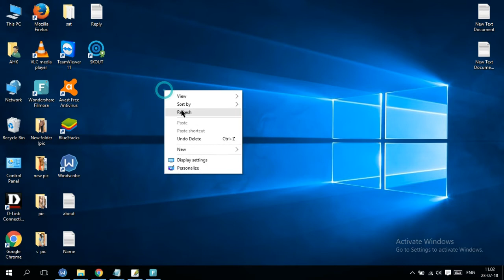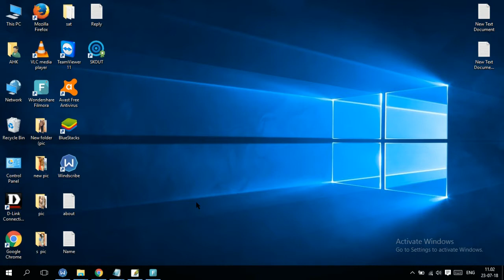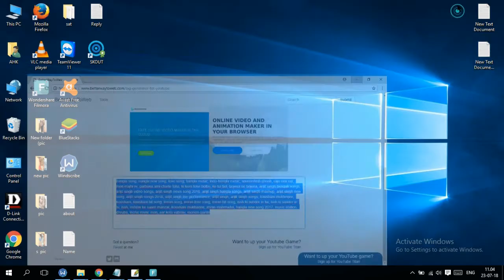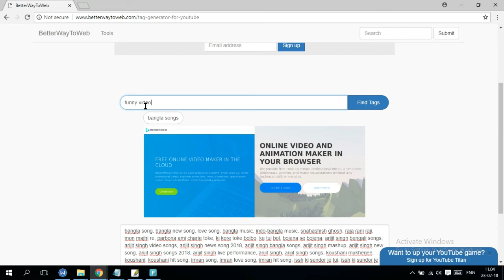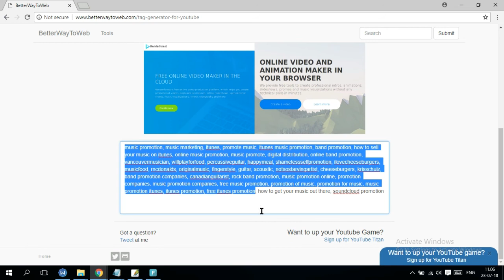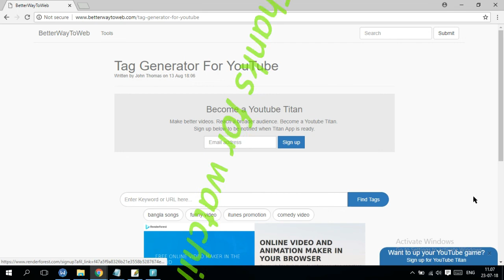How to collect image or video tag for optimize in bangla tuturial